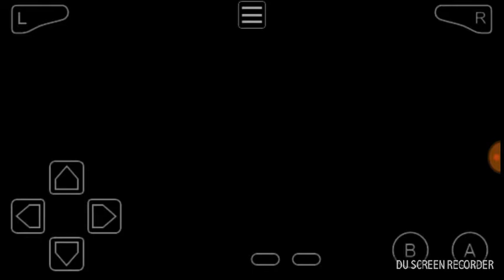Pokemon Dark Violet: Defeated Roak and Enter Hall of Fame and Credits Gameplay by Myra